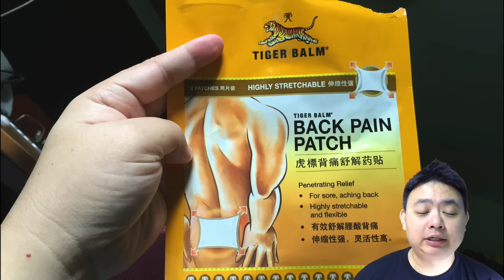New Year Resolution 2015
Creative Commons Credits of images

"Boeing 777-200ER Malaysia AL (MAS) 9M-MRO - MSN 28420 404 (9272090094)" by Laurent ERRERA from L'Union, France - Boeing 777-200ER Malaysia AL (MAS) 9M-MRO - MSN 28420/404Uploaded by russavia.

File:Ongoing conflicts around the world.svg

File:Glass half full kind of day.JPG

File: Three Cyclones 13 feb 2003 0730Z.jpg
By Jeff Schmaltz, MODIS Rapid Response Team, NASA/GSFC [Public domain], via Wikimedia Commons

"Flooding after 1991 cyclone" by Staff Sergeant Val Gempis (USAF) - Image from the Defense Visual Information Center, ID number DFST9206136.

File: The religion of will power.jpg

Music title: "First_Day"
By: Huma-Huma